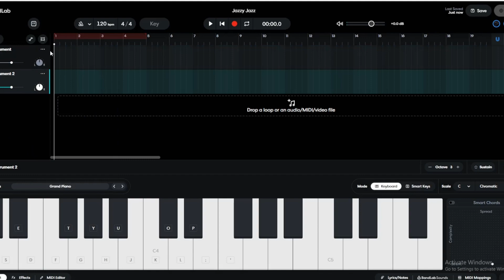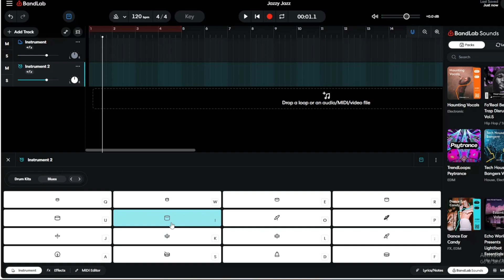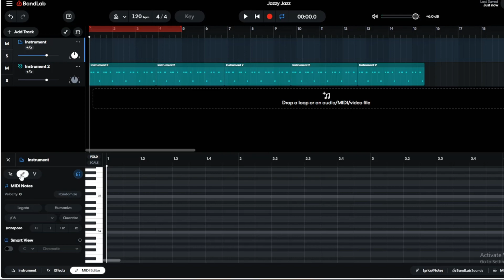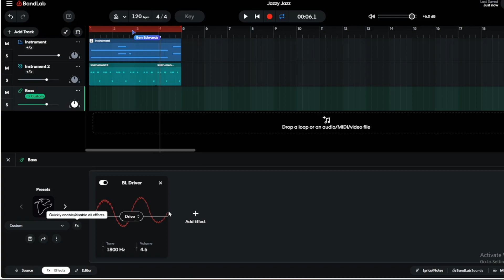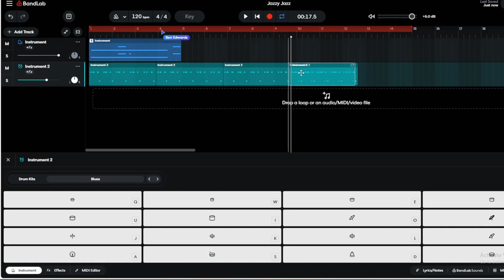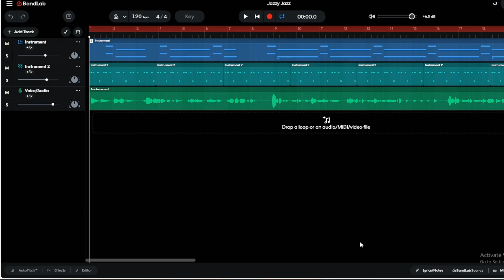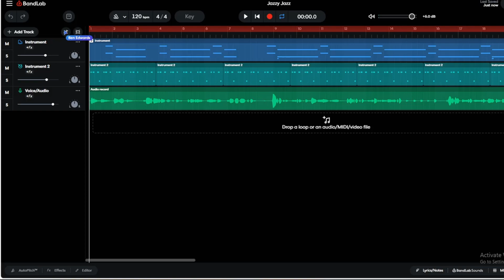I made a song in 20 minutes!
Thank you for your amazing help geometrymazter